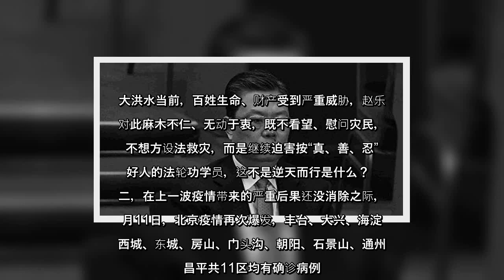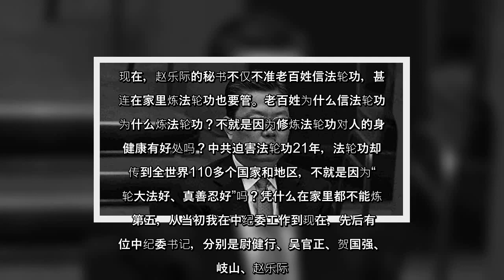✅ 据明慧网7月7日报道，今年6月，中共政治局常委、中纪委书记赵乐际派他的一个秘书到湖南省，专门代表赵乐际听取湖南省政法委关于法轮功的情况汇报，并且要求直接听取一批被关进洗脑班的法轮功学员的反馈。湖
✍  【大纪元2020年07月08日讯】据明慧网7月7日报导，今年6月，中共政治局常委、中纪委书记赵乐际派他的一个秘书到湖南省，专门代表赵乐际听取湖南省政法委关于法轮功的情况汇报，并且要求直接听取一批被关进洗脑班的法轮功学员的反馈。湖南省政法委只好带他去各个地级市视察。  整个6月，中共党媒没有一篇关于赵乐际公开活动的报导。6月29日，习近平主持召开中共政治局会议，新华社通稿中，只有习近平一个人的名字出现，另外6位常委的名字都没有出现。1至5月，中共政治局常委会共召开了14次会议，但在6月，一次也没有召开。这些反常现象表明：赵乐际很可能在6月生病住院了。有人怀疑他感染了“中共病毒”（武汉肺炎）。是不是这样，可存疑。在这种情况下，赵乐际仍念念不忘迫害法轮功，真是可悲、可叹、可恶。  这是近两个月明慧网第二次有关赵乐际迫害法轮功的报导。5月31日，明慧网报导：近期中共政治局常委、中纪委书记赵乐际到某市调研时，在市委书记的开场白和市纪委书记的重点工作汇报之后，却直接提出要听当地610办公室的工作汇报。对于迫害法轮功，赵乐际提出“要抓紧，要办好，要实实在在地办事”。  我曾经在中纪委工作过，我真心希望中纪委官员不要对法轮佛法修炼者犯罪。因为这个罪实在太大了，除了自己生生世世还不起之外，还会连累子孙后代一起遭恶报。  在5月31日明慧网的报导出来后，我接连在大纪元发表了4篇文章：《赵乐际非要一条道走到黑不可吗？》（6月1日）、《跟赵乐际谈谈610办公室官员的结局》（6月11日）、《赵乐际能阻止清算江泽民的罪行吗？》（6月20日）、《赵乐际30天没露面 与北京疫情有关？》（6月29日）。因为赵乐际现在是中央610办公室的最高主管，我的这4篇文章，中央610办公室的官员可能都看到了，也可能都向赵乐际汇报了，但是，赵乐际仍一意孤行，在6月，专门派他的秘书到湖南，继续干迫害法轮功的罪恶勾当。我不得不说，赵乐际确实是鬼迷心窍，要跟迫害法轮功的元凶江泽民一条道走到黑了。  赵乐际派他的秘书到湖南强化迫害法轮功，其邪恶至少有五：  第一，5月15日至今，大陆洪灾持续近两个月。据中共水利部消息，已有26个省份遭遇洪灾，1770.7万人受灾。四川、重庆、湖北、湖南、广东、广西、江西、浙江、安徽、贵州、云南等地都是重灾区。大洪水当前，百姓生命、财产受到严重威胁，赵乐际对此麻木不仁、无动于衷，既不看望 ...